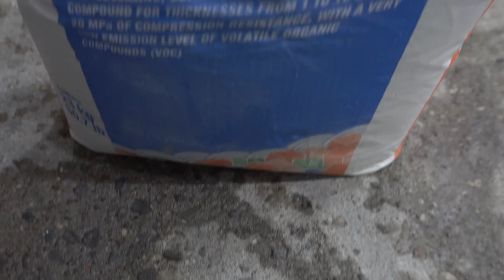🤩 Cómo instalar mortero AUTONIVELANTE 👌 || Los Bestauradores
En este video les compartimos el paso a paso de cómo instalamos un mortero autonivelante con el fin de instalar LVT como acabado final.

El mortero que utilizamos es el Ultraplan Eco 20 de @MAPEIMexico
Puedes encontrarlo con tu distribuidor Mapei más cercano!